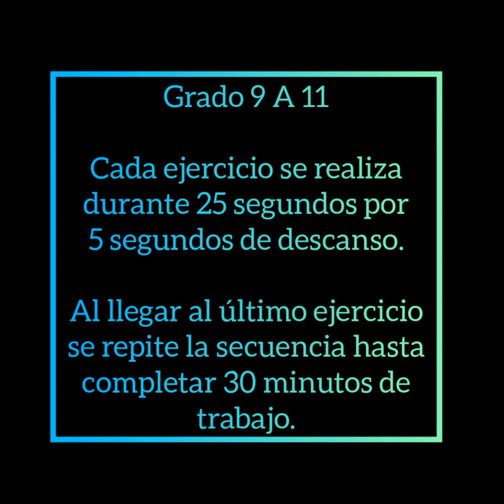Video #1 Ejercicios de cardio. I.E.B.G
Este video es para todos los grados desde 6 hasta 11 de la institución educativa Byron Gaviria.